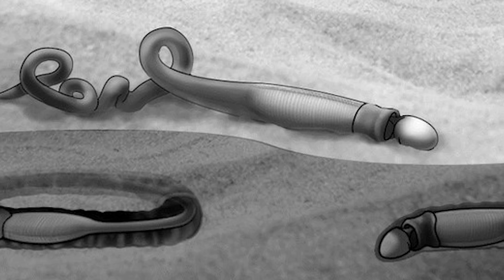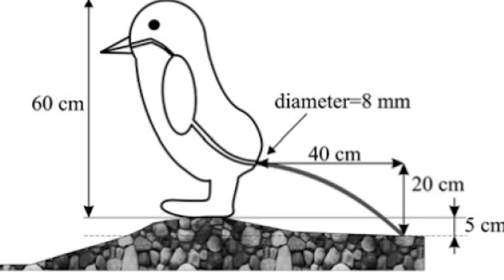Fósil de gusano con forma de pene | Noticias 15/03/2018 | Parodia CdeCiencia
3% en Videojuegos CUPÓN: HH30
🟣Twitch (Directo los VIERNES 22:00h)
Formas GRATUITAS de apoyar al canal:
Mi PC:
💻 CPU: Ryzen 7 5800X
💻 Disipador: Arctic eSports 34 Duo
💻 Mother: Asrock Micro ATX x570m PRO 4
💻 GPU: RTX 4090 Founder Edition
💻 RAM: 32Gb Team Goup Xtreem ARGB White 4000 CL18
💻 SSD1: 256Gb m.2 NVMe Samsung EVO 970
💻 SSD2: 500Gb SATA 3 Samgung evo 850
💻 SSD3: 960Gb SATA3 Kingston A400
💻 HDD: 3Tb Seagate SATA3
💻 Case: Thermaltake Level 20 VT
💻 PSU: 750w Gold EVGA G3 Supernova Modular
PC Secundario
CPU: i5 10400F
Placa base Asus PRIME B460M-A
RAM 2x8Gb a 3000 CL15 Ballistix
Gráfica RTX 3070 Founders Edition
Caja iTek QBO 8
Fuente Seasonic GM-650
SSD 1Tb Crucial P2

TECLADOS:
Razer Blackwidow
Magicforce Smart 68
Ajazz AK33
Gigabyte Aorus hunder K7
G-Lab Key-Z Carbon
Anne Pro 2
RK61
2x KB70
Ozone tactical
MSI GK50 low profile
Hiwings H100

RATONES:
MSI GM11

AURICULARES:
HyperX Cloud Alpha Pro
MSI GH50: https

MONITORES:
Samsung Odyssey G9 49" 5120x1440 240hz 32:9
Philips 24" 1080p 60hz
LG 29UM65-P   29"  2560x1080 60hz
Samsung G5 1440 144hz HDR

ACCESORIOS:
Microfono:     Razer Seiren Elite
Iluminación:   Kit Completo Estudio fotográfico Softbox
Mini pantallita retro (Divoom Ditoo)
Marco GIFs: Divoom Pixoo 64

PORTATIL:
Lenovo Ideapad 700-15ISK
i7 6700HQ
8gb DDR4 2133mhz
HDD 1TB

❓ Dudas de hardware, los viernes a las 22:00h o en discord en las salas de ayuda/hardware